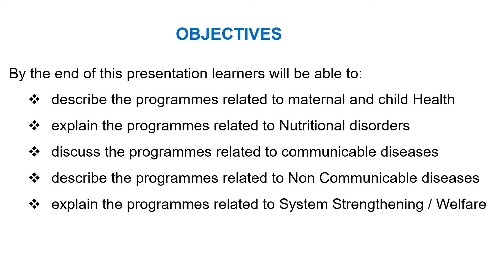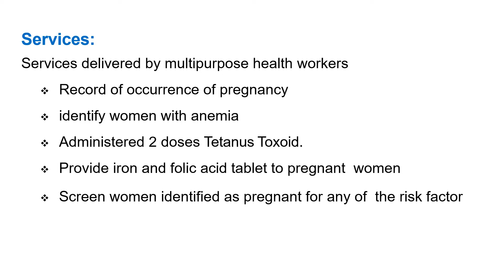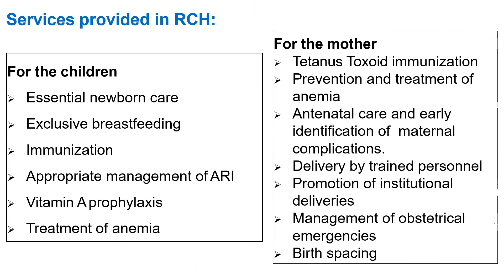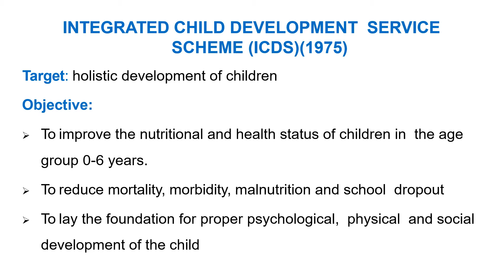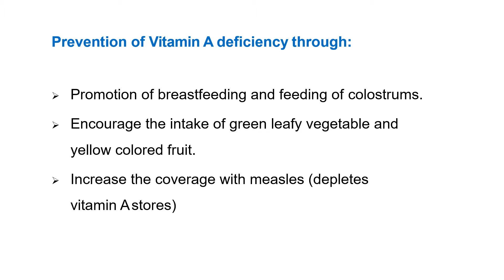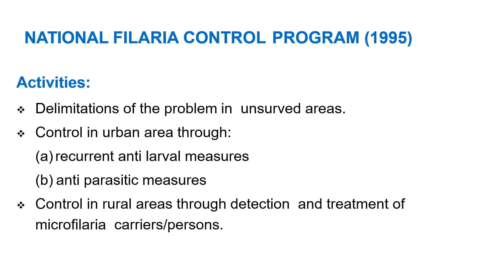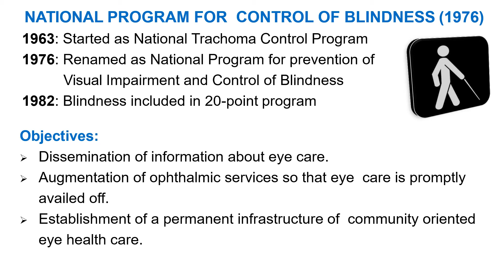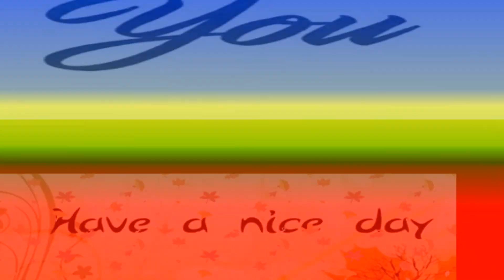NATIONAL PROGRAMMES RELATED MATERNAL AND CHILD HEALTH TO WELFARE SERVICES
describe the programmes related to maternal and child Health,
explain the programmes related to Nutritional disorders,,
discuss the programmes related to communicable diseases,
describe the programmes related to Non Communicable diseases,
explain the programmes related to System Strengthening / Welfare,